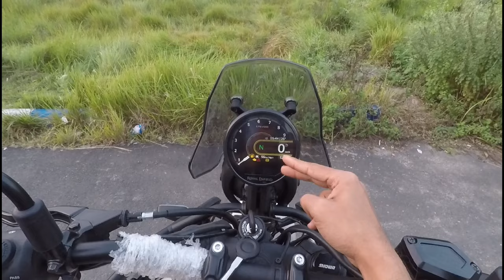New Himalayan 450 walkaround & first ride impression 🔥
❤️😀❤️ নর নারী গনssss ❤️😀❤️
আমি Rajdip Pyne আমার vlog channel এ তোমাদের welcome!

1 Subscription & Like will help me to grow.